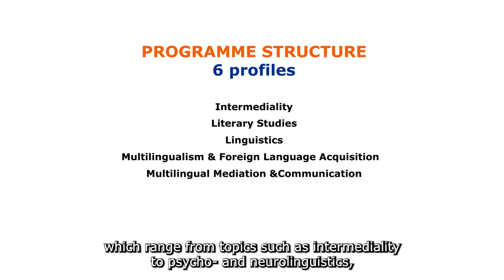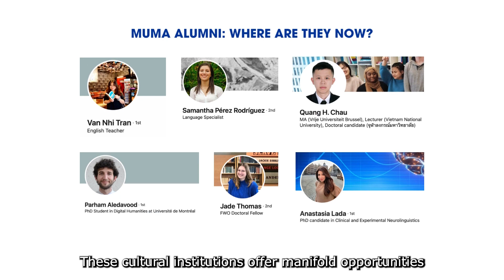Multilingual Master in Linguistics and Literary Studies, Vrije Universiteit Brussel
The Multilingual Master in Linguistics and Literary Studies is a one-year master's programme at Vrije Universiteit Brussel, one of the top public universities in Belgium.

Find out about the programme: vub.be/en/multilingual-master

Full scholarships are available. Apply now